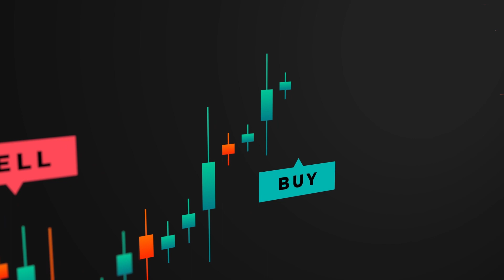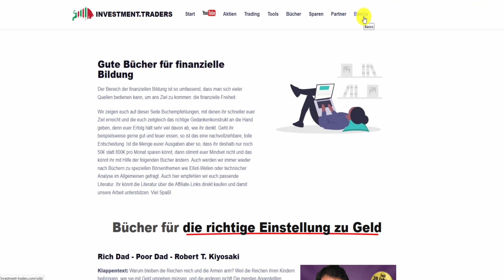#25 - Must-Read Finanzbücher eines jeden erfolgreichen Investors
Im heutigen Video stellen wir dir unsere besten Bücher für jeden Investor vor. Wir zeigen dir Bücher zu den Themen "richtiges Mindset zu Geld", "rund um das Investieren" und "alles zum Thema Trading". Mit dieser Auswahl an Büchern bist du breit aufgestellt und wirst zu jeder Zeit die richtigen Entscheidungen am Markt treffen.

00:00 Einleitung
00:05 Intro
00:17 Mindset
04:13 Investieren
07:56 Trading
14:26 Outro